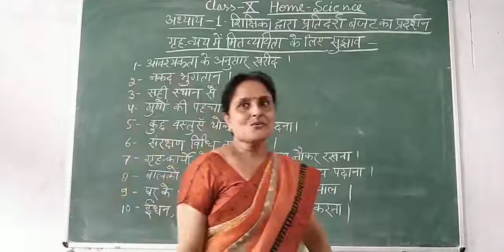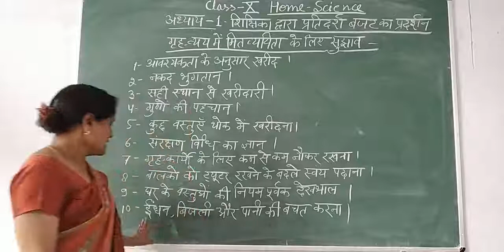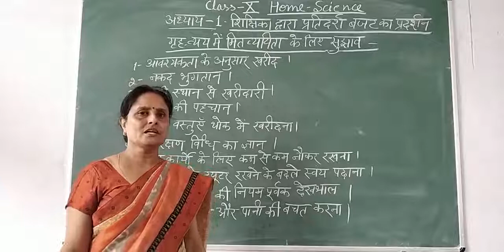Class -10 Home Science Chapter-1 (गृह व्यय में मितव्ययिता के लिए सुझाव) By Saroj Srivastava